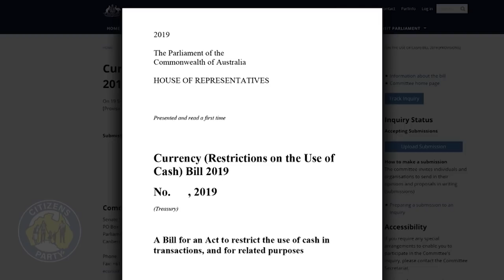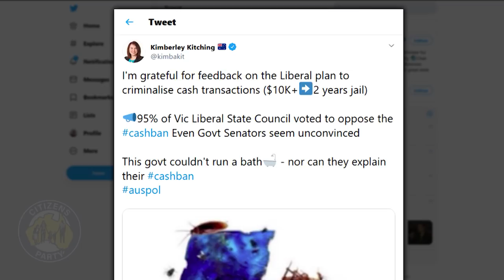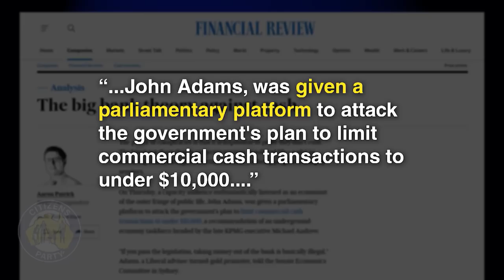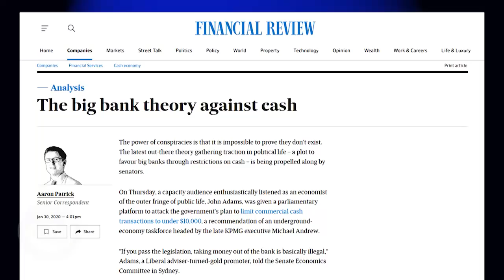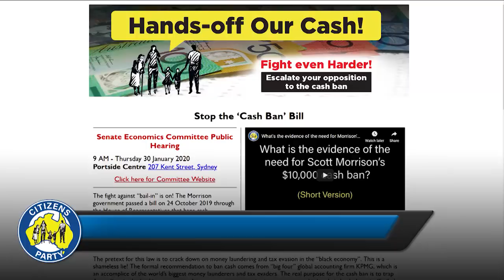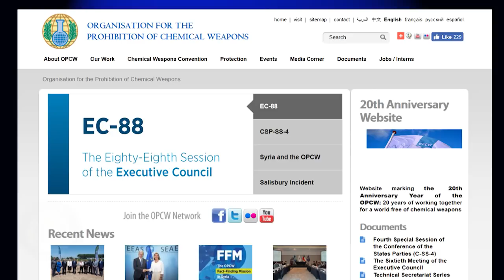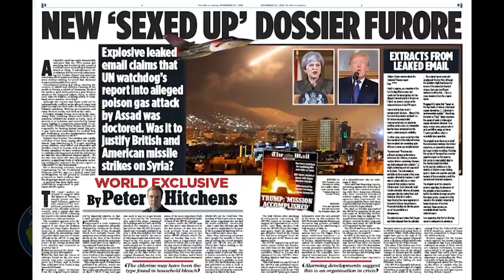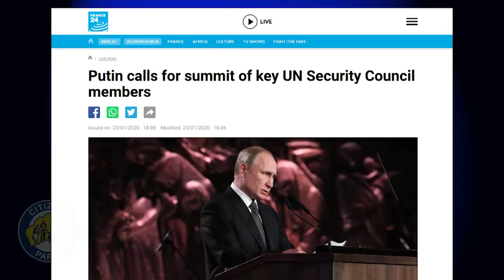31 Jan. 2020 – The Citizens Report– Cash ban agenda blowing up in government’s face / Syria WMD Lies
1. Cash ban agenda blowing up in government’s face
2. The latest WMD lie exposed!